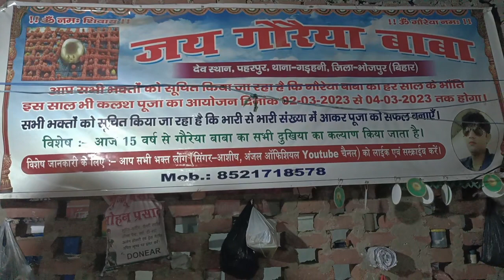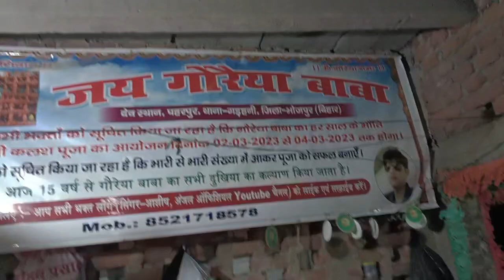आज का पहला दिन गोरिया बाबा का दरबार